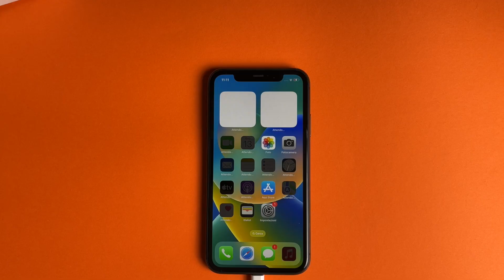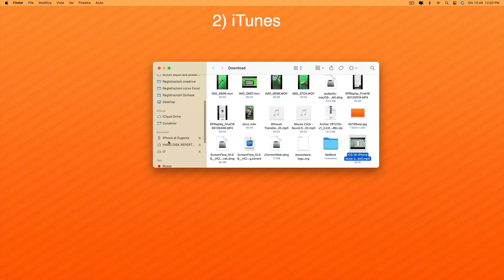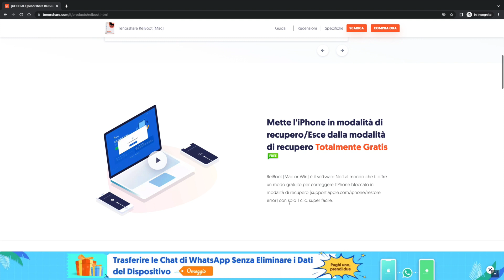iOS 16-iPhone Bloccato su [Aggiornato]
iPhone bloccato su dopo l'aggiornamento di iOS16, non sapete cosa fare？Questo video vi mostrerà 5 modi per risolvere il problema. Scaricare gratuitamente ReiBoot

⏰Timestamps:
0:00 Introduzione e anteprima
0:37 Metodo 1: Riavviare forzatamente l'iPhone
01:05 Metodo 2: Riparare con iTunes
01:16 Metodo 3: 1 clic per uscire con ReiBoot (totalmente gratuito)
01:45 Metodo 4: Riparazione standard con ReiBoot (nessuna perdita di dati)
02:21 Metodo 5: Riparazione profonda con ReiBoot

Questo video funziona anche per
1. iPhone bloccato in modalità di recupero
2. iPhone bloccato sulla schermata di ripristino
3. Come far uscire l'iPhone dalla modalità di recupero